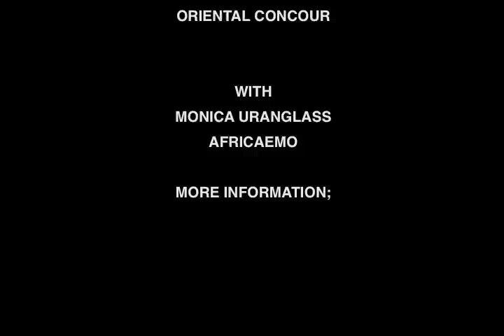VOLA TV 19回